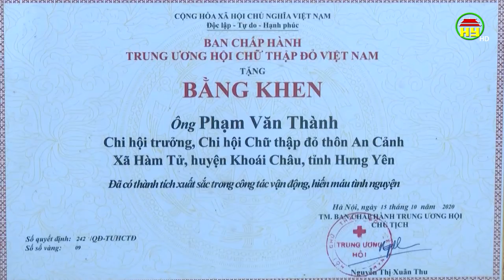Anh Thành gần 40 lần hiến máu